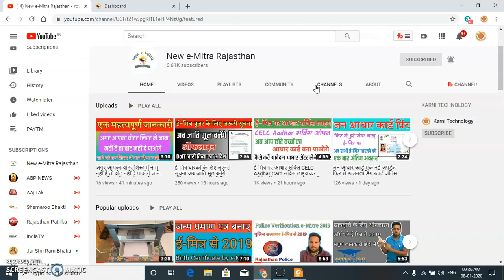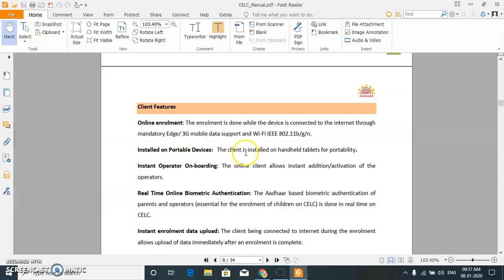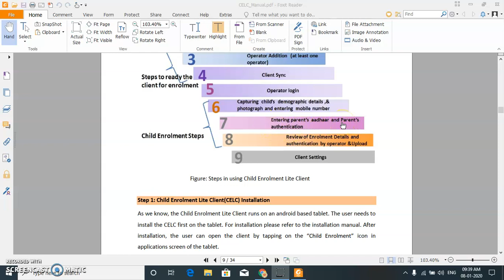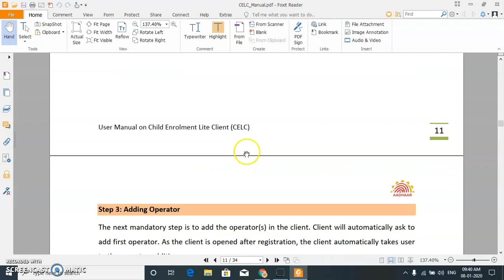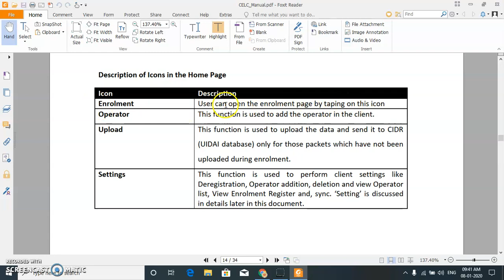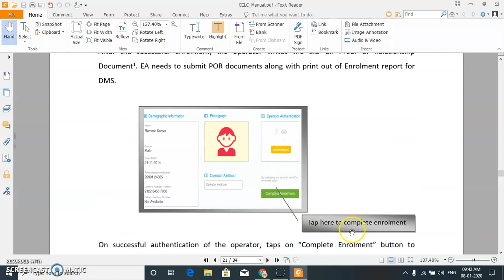ई-मित्र आधार इनरोलमेंट कैसे होगा सॉफ्टवेयर क्या-क्या फीचर्स होंगे किस तरह से ऐड करना होगा ऑपरेटर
🙏VISHNU DAN🙏